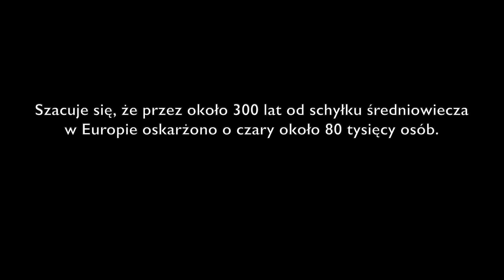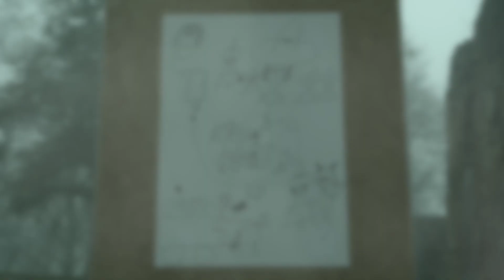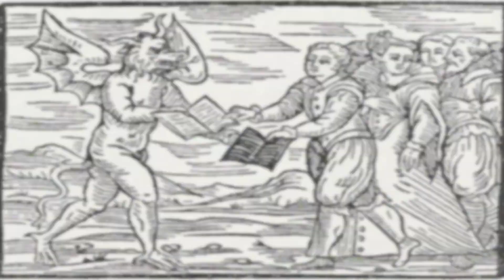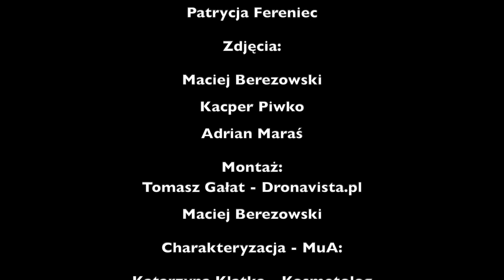Spalić ją! Polowanie na czarownice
Nie lubią Cię, nie pasujesz do społeczności w której żyjesz, oskarżają Cię o czary i palą na stosie. A może to dlatego, że rzeczywiście masz na koncie paktowanie z diabłem i rzucanie zaklęć na tych, którzy z Tobą zadarli?!

Pierwszy film na kanale Histoholik opowiada o tym, jak w stosunkowo niedawnych czasach oskarżano o czary i skazywano na śmierć przez spalenie na stosie lub powieszenie, zarówno na terenach polskich jak i poza naszymi granicami.

Podobało Ci się? Również sekcja komentarzy jest dla Was ;)

Kolejne filmy już wkrótce! :)

Gorące podziękowania za zaangażowanie, pomoc i serdeczność wymienionych niżej osób, bez pomocy których nie powstałby ten film, albo powstałby ale nie byłby tak fajny ( ͡° ͜ʖ ͡°) :

za entuzjazm i kunszt aktorski zaprezentowany w rolach obu Wiedźm ;)

Tomasz Gałat:
dronavista.pl
za zawsze pozytywne podejście, profesjonalizm i zaangażowanie w nakręcenie oraz montaż filmu ;)

maras.photography
za zaangażowanie w nakręcenie dwóch kluczowych scen ;)

za gościnność i udostępnienie swojego ranczo do zdjęć ;)

za wspaniałą charakteryzację Wiedźmy i wsparcie w całym procesie powstawania filmu ;)

Kacper Piwko:
za zaangażowanie (jak zawsze) i pomoc w organizacji całej produkcji ;)

Grażyna Raniewska:
Wypożyczalnia Strojów “Maskarada”, ul. Nawojowska 63, Nowy Sącz,
za wypożyczenie wspaniałych strojów ;)

Dominik Gruszczyński - Magic Sound Technika Estradowa:
magicsound.pl
za wypożyczenia oświetlenia ;)

-prof. Krzysztof Bracha dla Wirtualnej Polski, Kary za czary - ostatnie wyroki na czarownice w Polsce:

Dźwięki i muzyka:
-utwory na licencji z programu Wirecast Stock Media Library

Gratuluję wytrwałości w czytaniu źródeł ;)